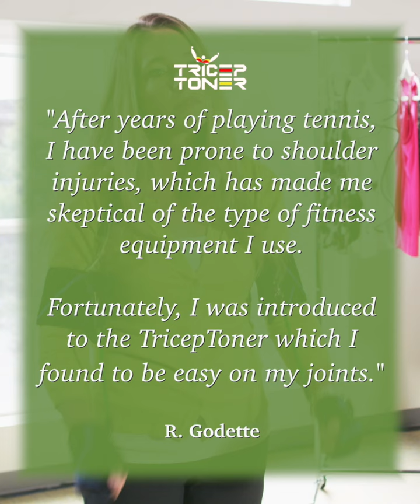Tricep Toner, Take your arms from flab to fab!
Now you can Tone your Triceps without Stressing your Shoulder or Elbow Joints…

Unlike conventional tricep exercises that require dumbbells, tricep dips, push-ups or overheard bars to work out the tricep muscles, the Tricep Toner doesn’t add stress on the shoulder or elbow joints.

The different colored bands allow for constant resistance and a full range of motion, forcing you to use all three muscles of the tricep when you work out.

If used for 10-15 minutes at least 3 times a week, your tricep muscles are repeatedly challenged and conditioned. What’s more, you can exercise both arms simultaneously.

The Tricep Toner is “one size fits all” – the stretchable fabric in the gloves and the adjustable upper arm bands and neck strap can accommodate both women and men.

The various resistance band strengths provide different fitness levels to accommodate everyone.